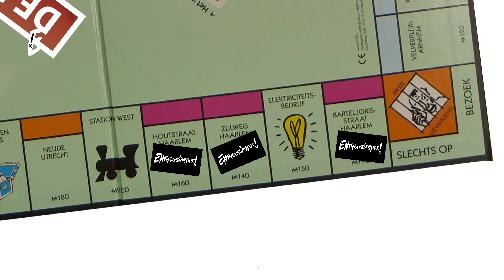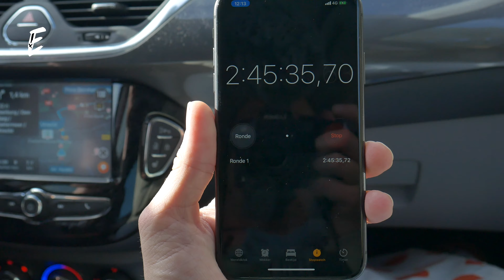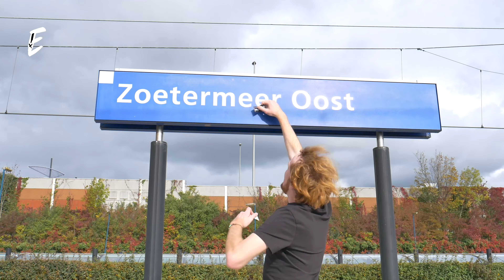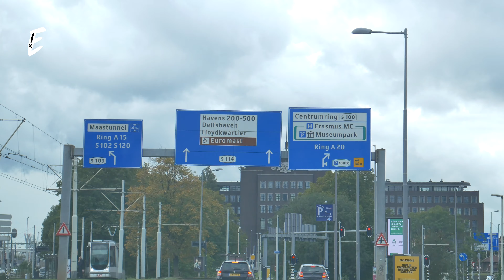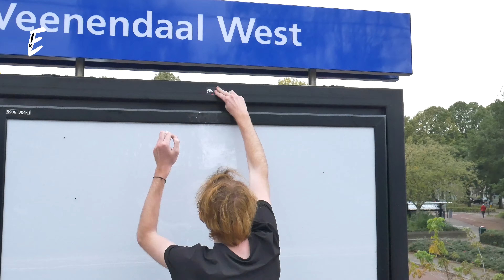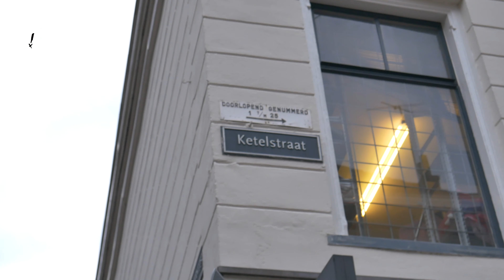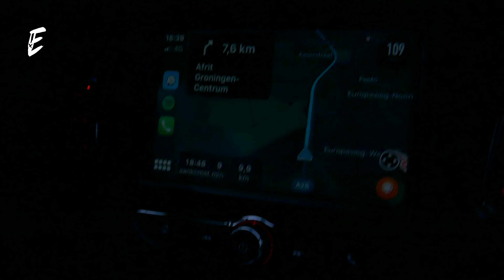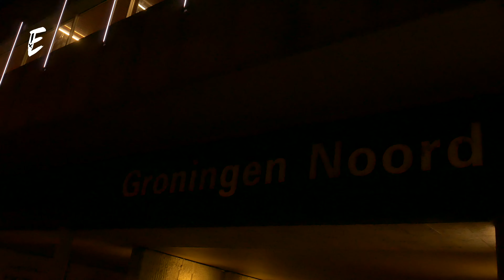Enthousiasper Challenged: DE 10 UUR MONOPOLY CHALLENGE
In de Enthousiasper Challenged serie gaan Jasper en een medepresentator de uitdaging aan om binnen een vooraf afgesproken tijdsperiode een of een reeks van handelingen uit te voeren.

In deze video moeten Jasper en Maarten binnen 10 uur alle vlakken van het monopoliebord bezoeken. Kijk in deze video of het de twee gaat lukken!

Denk jij dat jij deze challenge aan kan? Laat het weten in de comments.

Of luister iedere zaterdag tussen 12:00 en 14:00 live mee naar Enthousiasper bij Omroep Houten